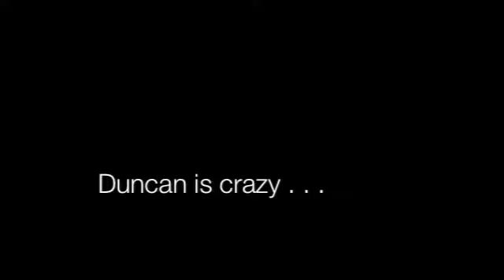2008 Ness Kids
2008 Ness Kids